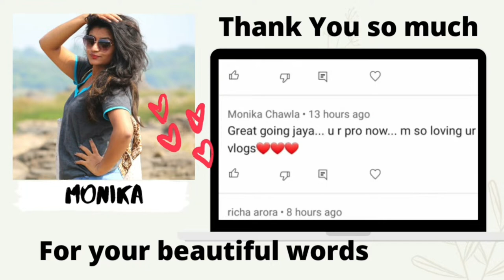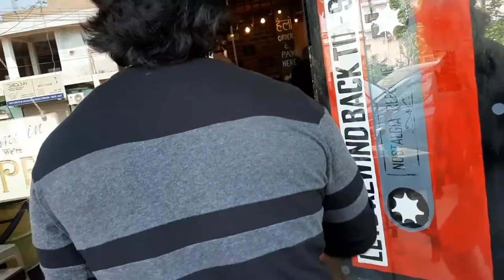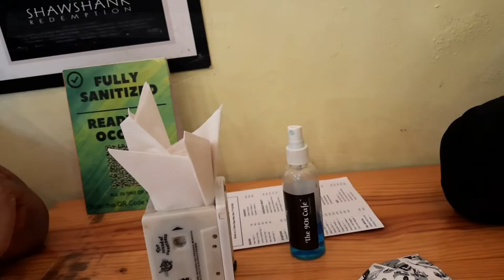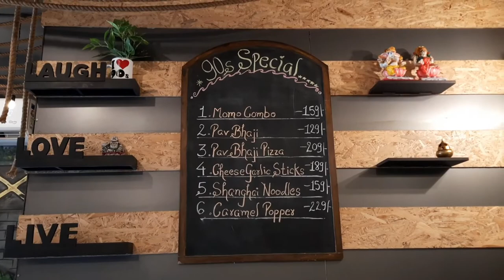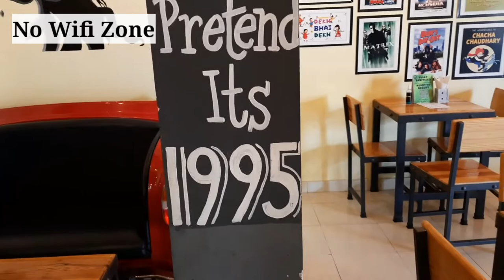Bhilai VLOG2 : THE 90s CAFÈ, Nostalgia Reformed | 90s की यादों से बनाया एक सुन्दर सा Cafe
Hey Foodie,

Welcome to JayFusion and Today I am introducing a beautiful place , full of our childhood memories,  memories from 90s ..
Enjoy This video and do Visit the place ..